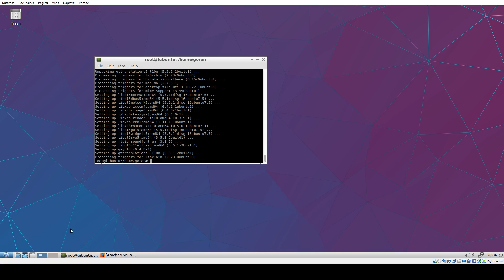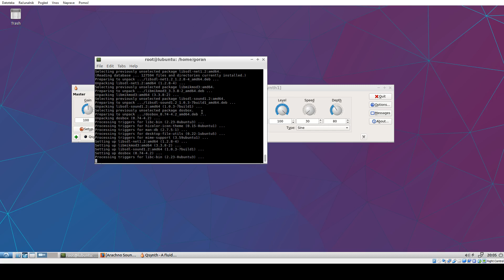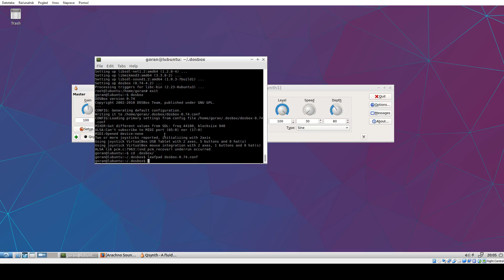DOSBox + Qsynth + linux (debian based distros)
This is a quick and dirty tutorial for setting up DOSBox with Qsynth on linux (debian based distros).

When you finish setting it up, use General MIDI or Sound Canvas or WaveBlaster (whatever your game supports for port 330) as your music device in DOS games.

NOTE: Qsynth has to be running prior to opening DOSBox and you musn't close it while you want to playback MIDI music!